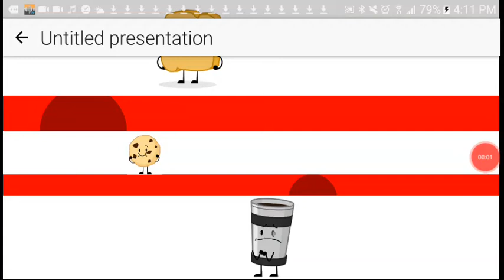Object inanimate insanity infinity 5 scene